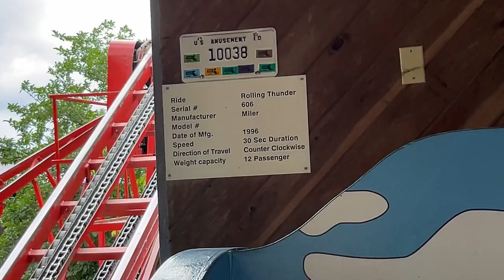Six Flags New England The Great Chase Off-Ride Footage (No Copyright)